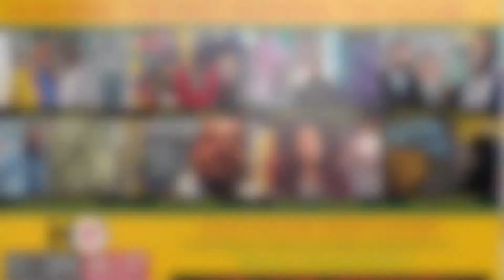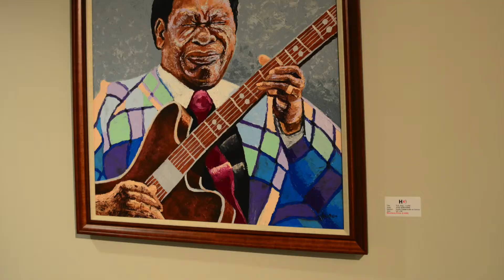THE FAMOUS ART SHOW 2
"The Famous Art Show 2" part 2 of the fantastic exhibit now only days from closing. I hope this video will encourage you who love art to see this show before it ends this Sunday March 3rd 2019.

A special thank you, to June Lopez for providing some amazing photos for this video and giving me permission to use them in this production.

In this mini film I talk about Raphael Tiberino, Gabe Tiberino,Don Stephens, Robert Morris and Jose Sebourne...
Thank you guys for participating in this exhibit.